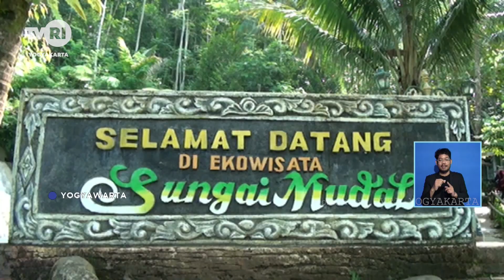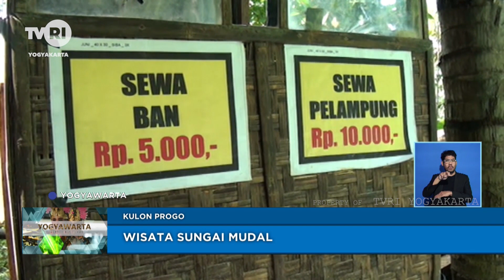WISATA SUNGAI MUDAL